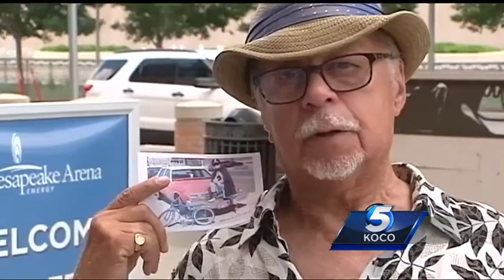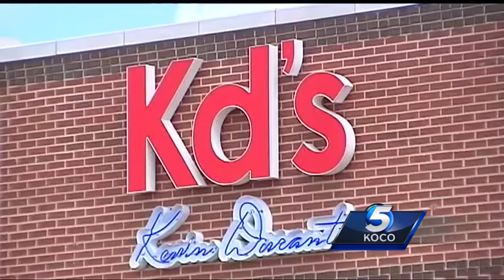Fan on Kevin Durant’s decision: ‘I didn’t want to believe it’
Kevin Durant announced Monday that he will sign with the Golden State Warriors, and fans went downtown to react to the MVP’s decision.